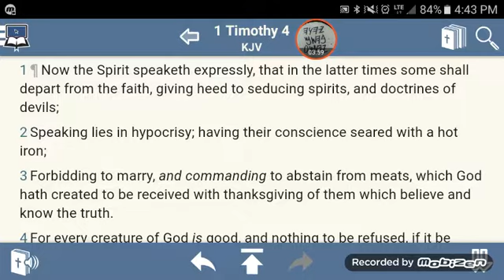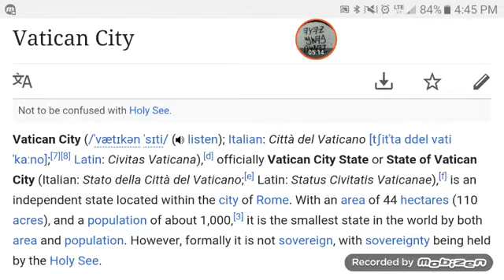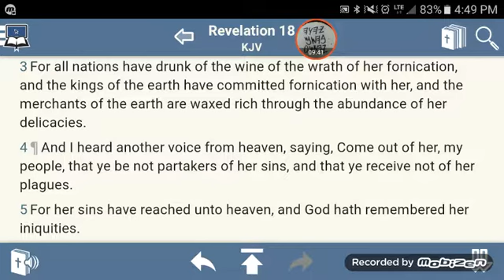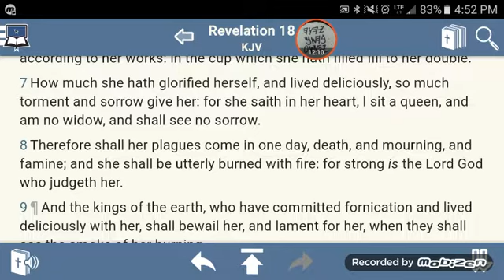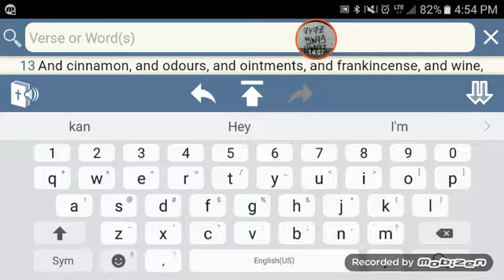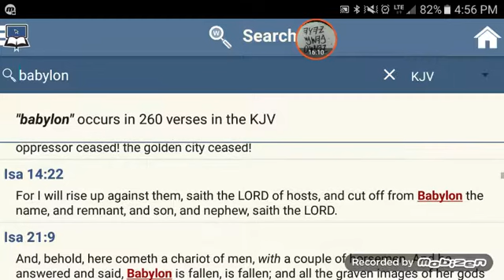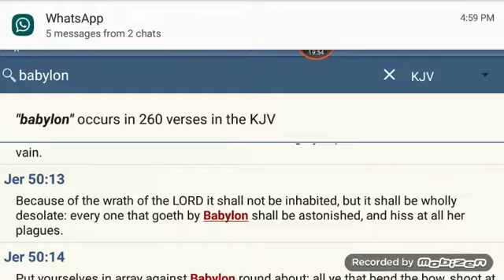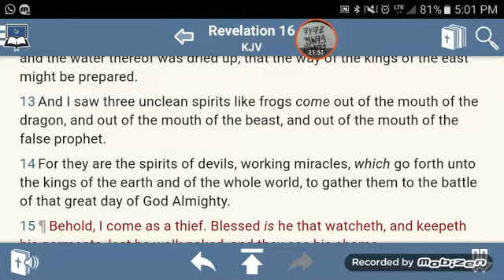BABYLON IS NOT THE VATICAN CITY (You Dummies!!!)